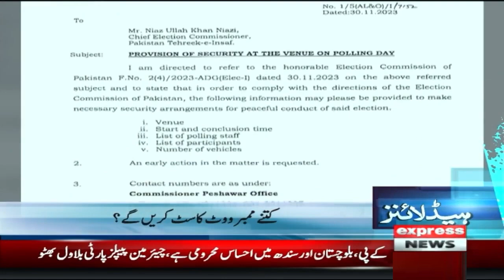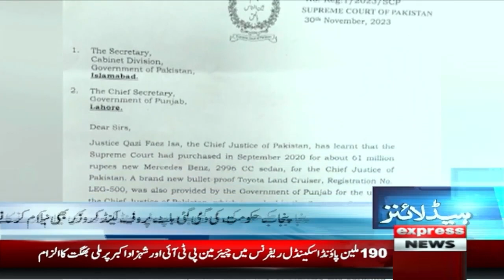News Headlines 10 PM | 1 December 2023 | Express News